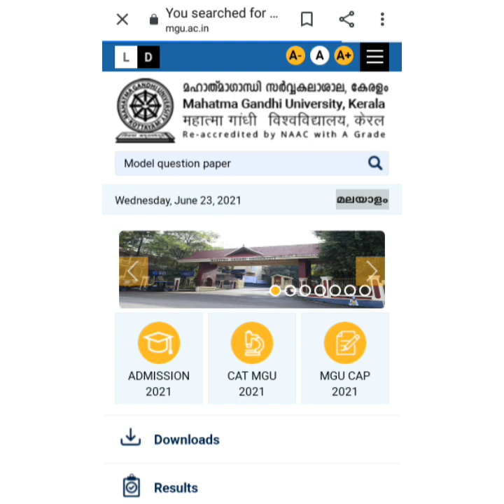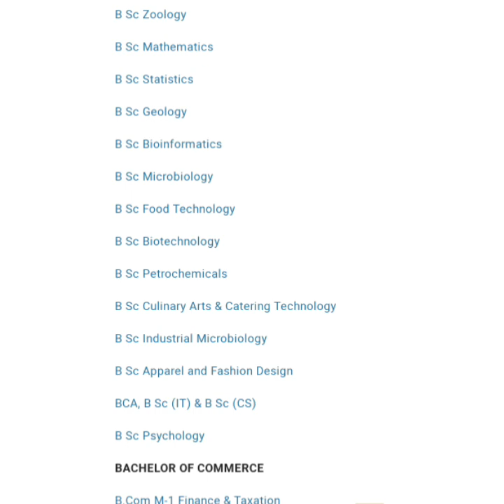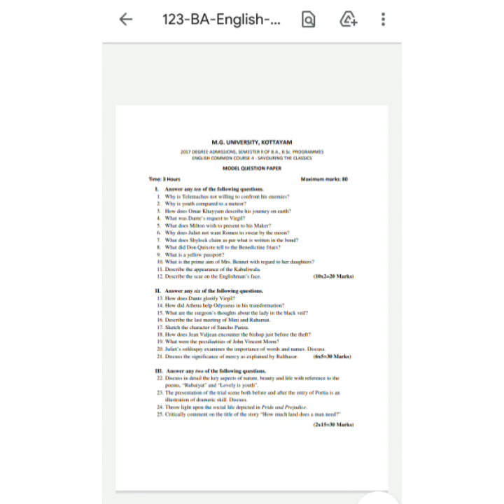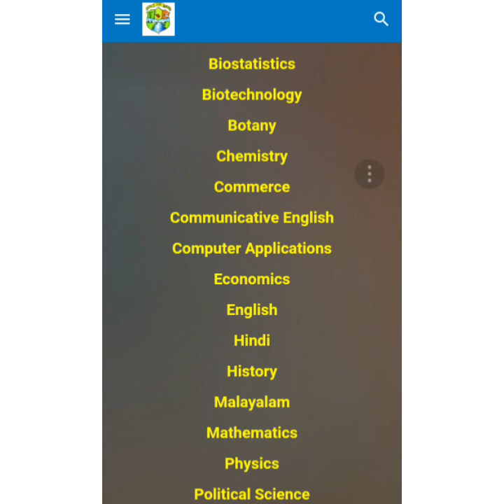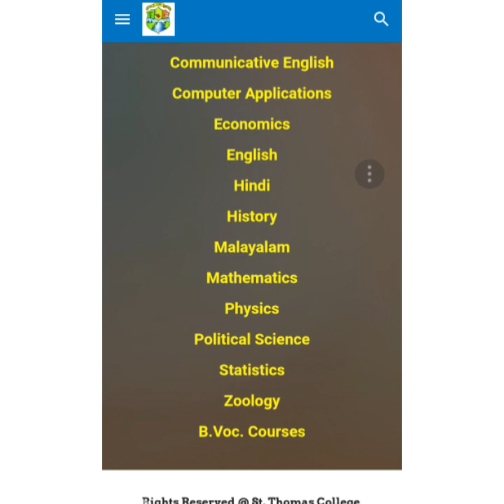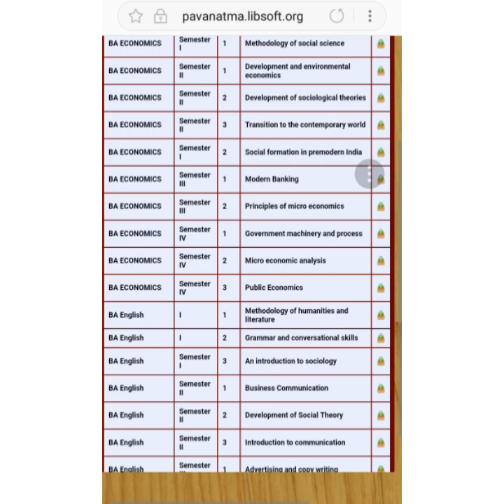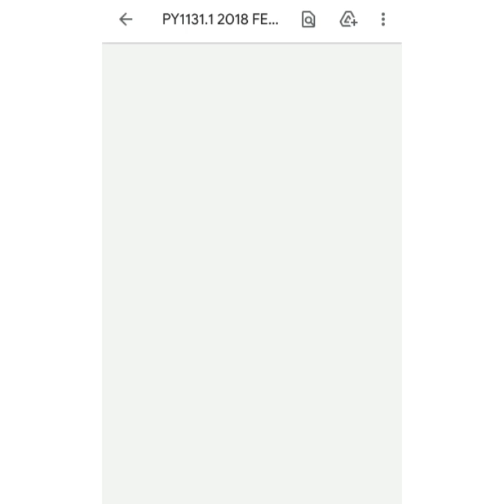MG University.Old Question paper, model qn paper എങ്ങനെ കിട്ടും?അറിയാവുന്ന രീതി പങ്കുവെക്കുന്നു.